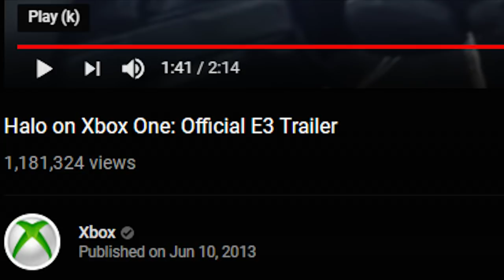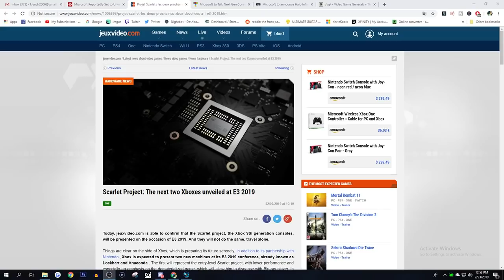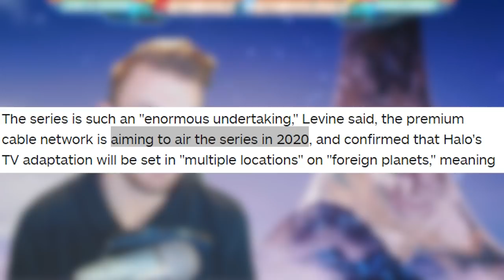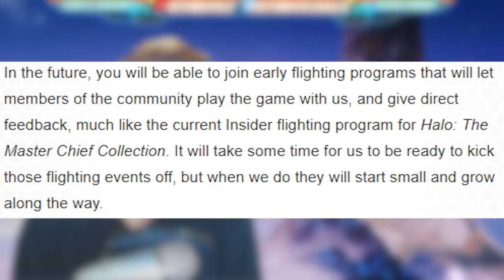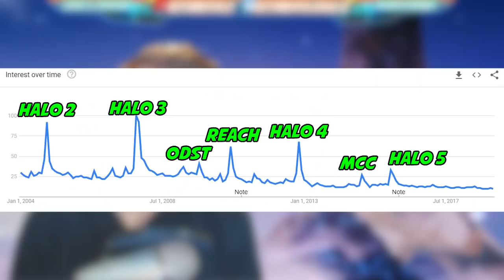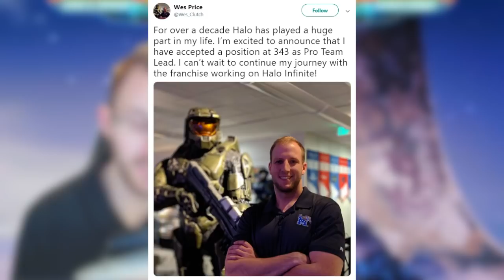Halo Infinite Release Date 2020 and Here's Why! Halo TV Show, New Xbox Consoles and More!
Halo Infinite Release Date in 2020 with HUGE New Xbox Consoles Leak! The Xbox leak talks about Xbox Scarlett with is the the leaked family name of the Xbox Lockhart and the Xbox Anaconda. With this huge E3 2019 leak Microsoft Xbox console specs are comparable to even gaming PC. Thurrott also mentions Halo Infinite release date and how Halo Infinite RPG could be possible as well! A Halo Infinite RPG would be interesting though I'm sure Halo Infinite will have RPG elements and won't be a full on RPG. Along with the Halo TV show release date in 2020, new xbox console leak in 2020 it's looking like Halo Infinite release date 2020 looks more likely to happen. Microsoft E3 2019 looks to be huge and dominate the news!